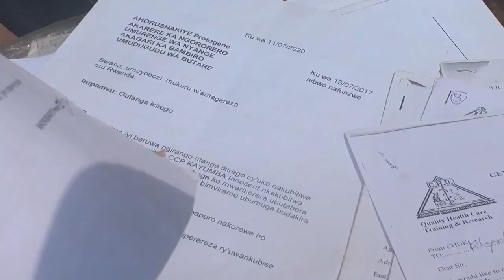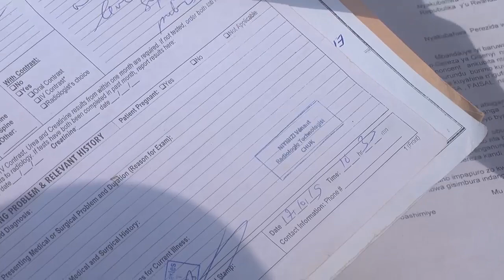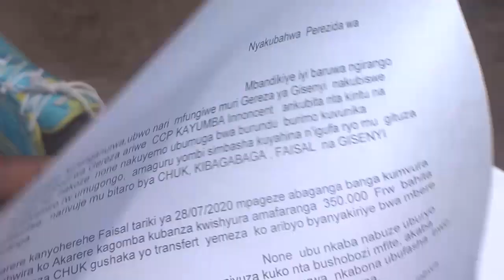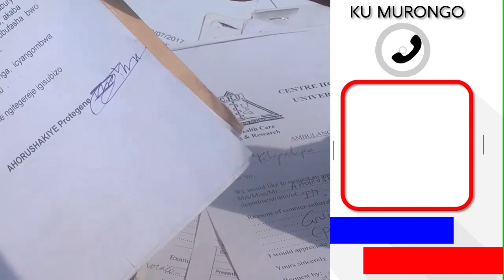NGORORERO: Umuturage wavunwe umugongo n' umuyobozi wa gereza yabuze ubufasha